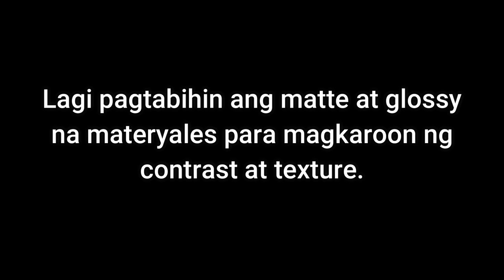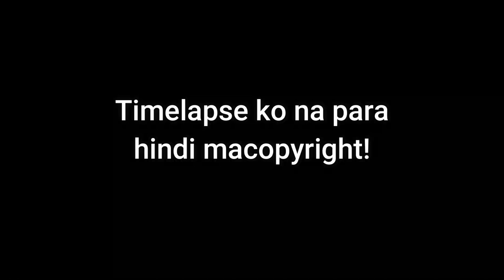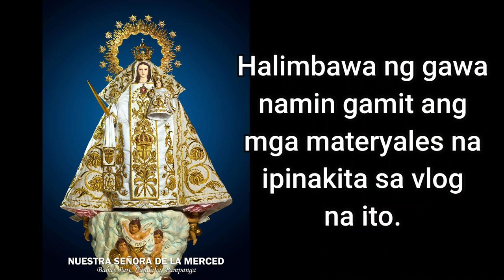ADVANCED & APPLIED HAND EMBROIDERY TUTORIAL ON USING SYNTHETIC THREADS (w/ GIVEAWAYS) //Marky Alonzo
For you to win the giveaways, you have to share this vlog on your Fb wall then send the screen shot on Marky Alonzo Fb Page expressing why you should win the prizes. 😊